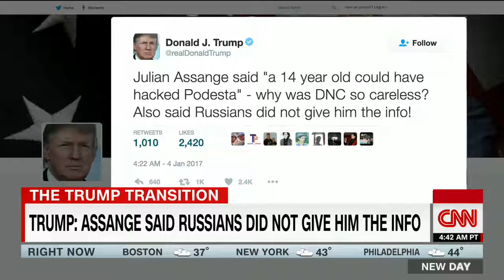WikiLeaks' Assange Russia didn't give us emails